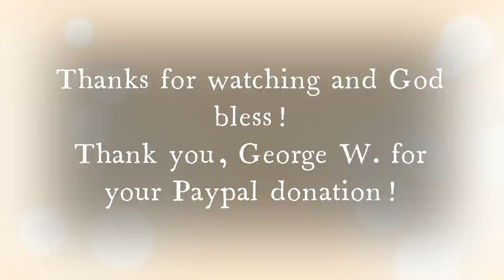Working in the Woods with Draft Horses/Draft Horse Logging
Jen and Joshua spent the day with Alan's Dad, Leonard, working with his Draft Horse team.  Since Leonard's horse, Stoney, was euthanized, Leonard has been working Stub with the mare he purchased last year.  Cookie, is doing well, and Leonard is breaking a lot of her bad habits.  The team heads to the woods and pulls out a big Black Ash log.  After a viewer question, Leonard explains what the advantages are to using the logging arch compared to just having the team drag the log out.
We head back and Leonard uses his International 706 to run his PTO driven wood splitter to split up the log.